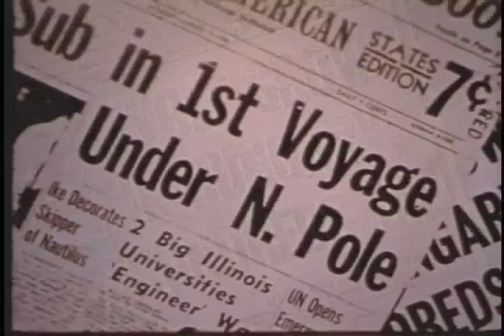History of American Farm --The Pageant of the Farm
In the 1950s Portland Cement company produced this film to show how its cement products were making modern farm life cleaner and more efficient.

At the same time they created a wonderful capsule history of farm life in America from the Ox driven plows to modern tractors.

Ref: S210